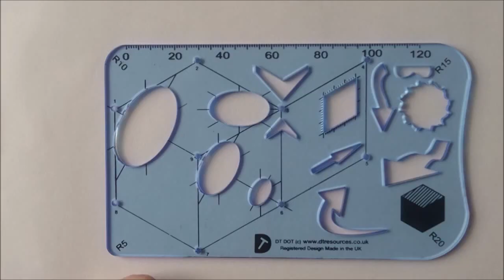DTDOT Torch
This is a short video of the DTDOT Isometric drawing stencil being used to draw a hand held torch.